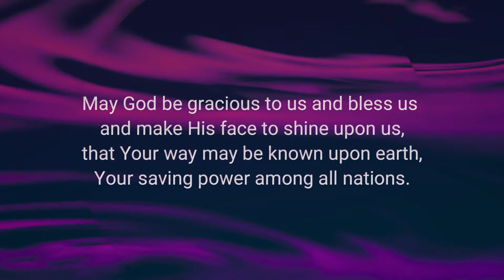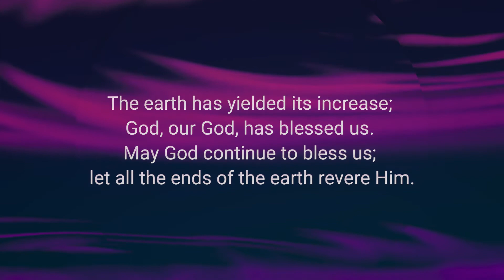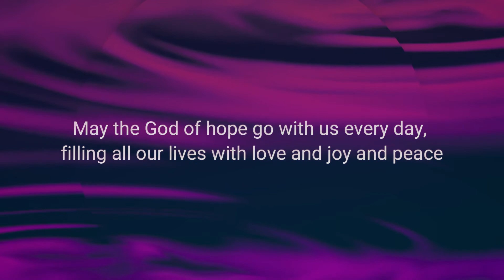Psalm 67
"Psalm 67" sung by John Anthony with Susan Brown on organ.